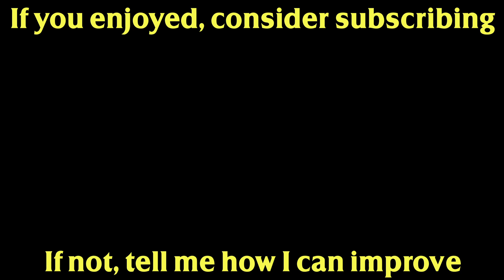Mortal Kombat 1's Kharacter Design's Killed It | Video Essay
Mortal Kombat 1 is here, and it's been a little bit of yes and no from me; the story is just as dumb and glorious as ever, and I'd never change a thing about it.

Some of my favourite features are missing this time around: pinning moves to the screen as well as my beloved AI fighter so I can AFK grind while watching some anime.

But one aspect that mk1 has absolutely killed it in is character designs and redesigns, giving some of these characters their best looks in 30 years.
video essay